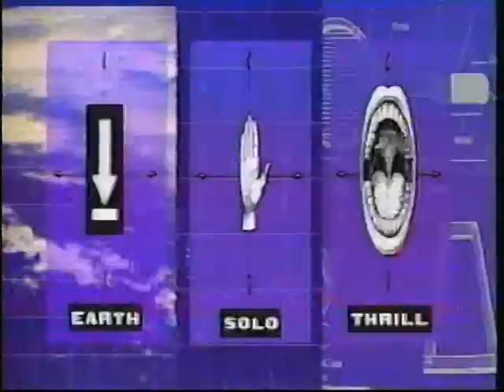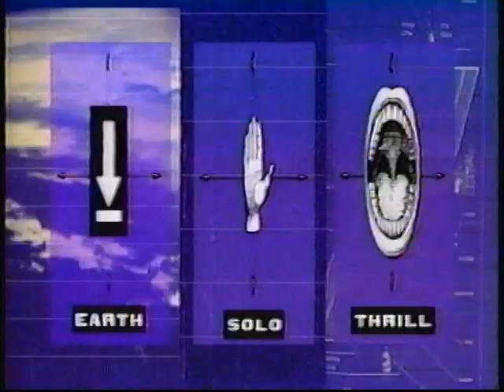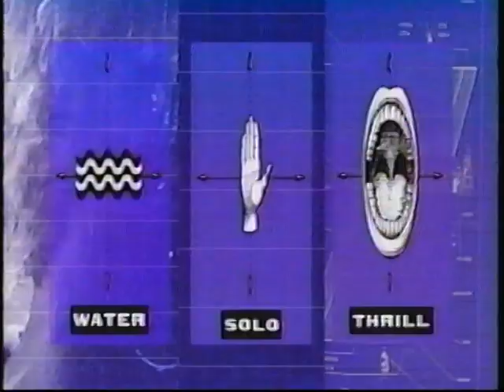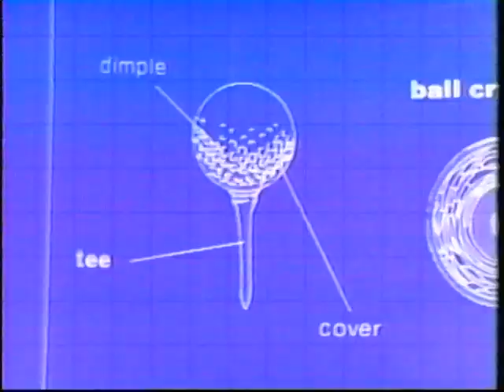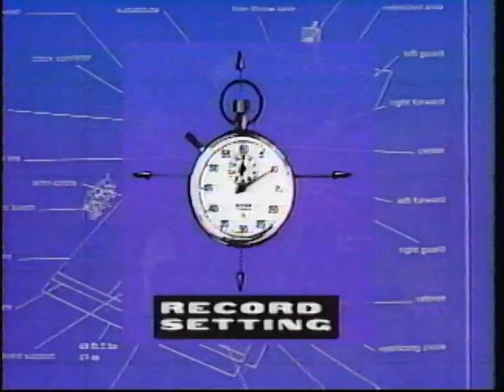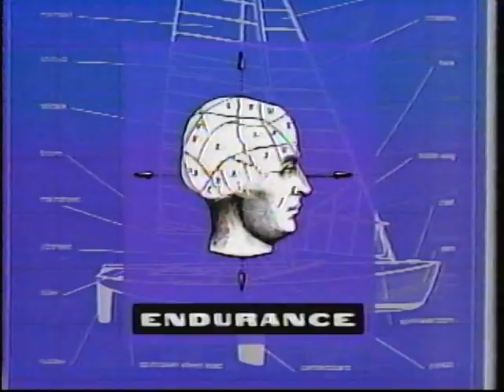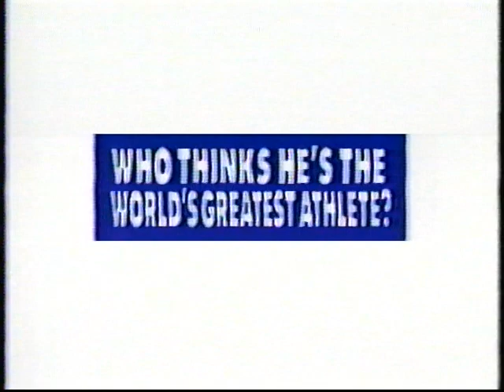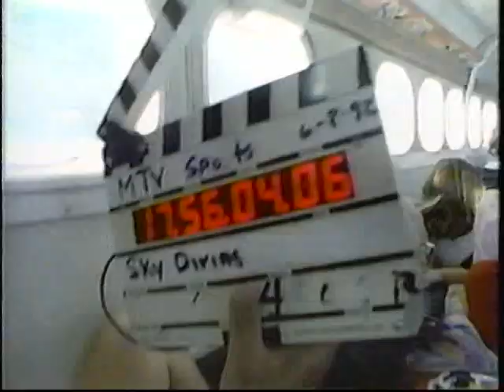A Few Minutes Of MTV Sports With Dan Cortes 90's Stuff! Extreme!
IseeRobots.com